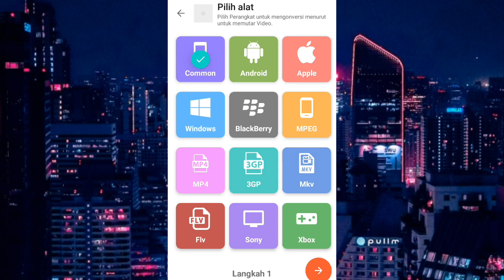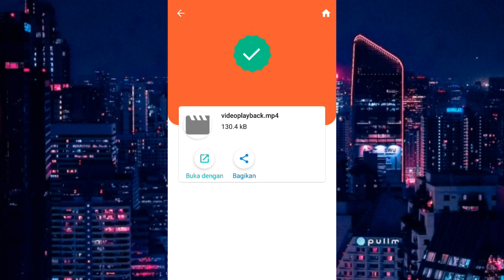CARA MERUBAH FORMAT VIDEO MKV MENJADI MP4